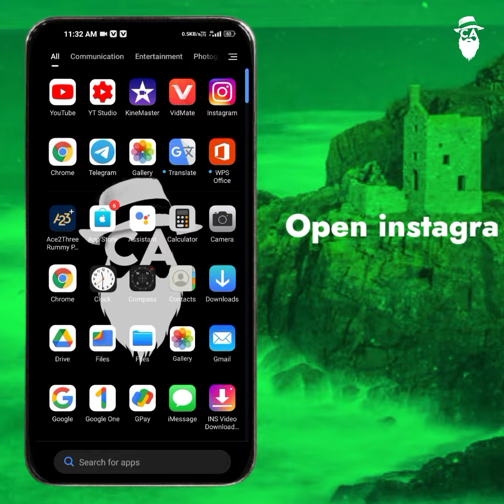How to Tag someone # How to Tag on Post # Tagging Instagram🔥🔥